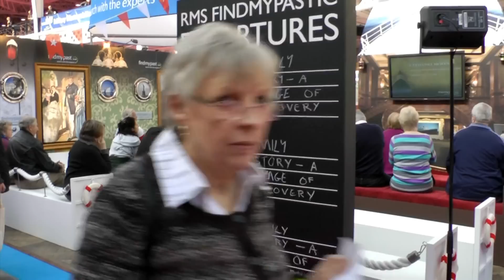Who Do You Think You Are? Live 2012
Who Do You Think You Are? Live 2012 took place 24-26 February 2012. Why not discover your family history at Who Do You Think You Are? Live 2013 which will take place on the 22-24 February at London's Olympia.